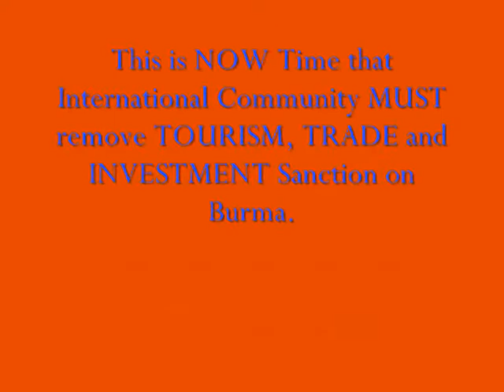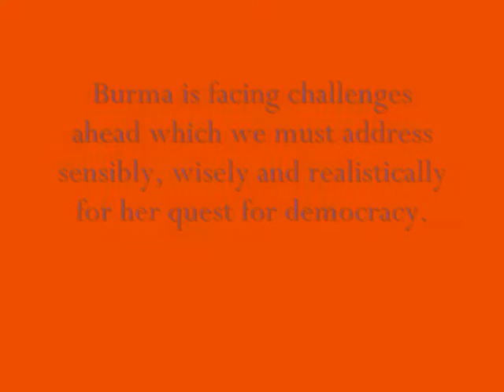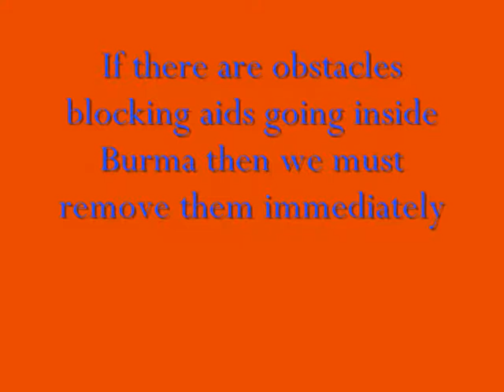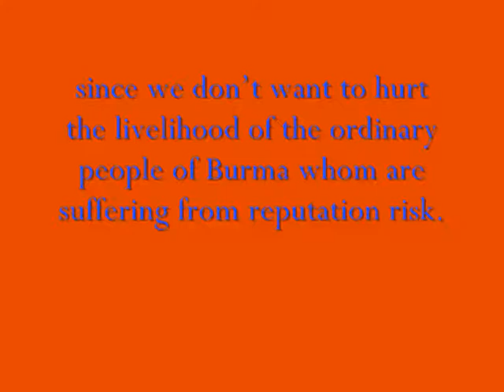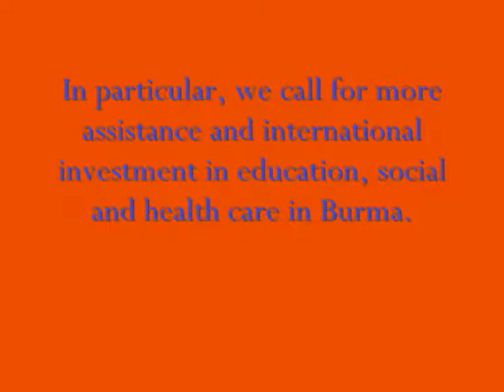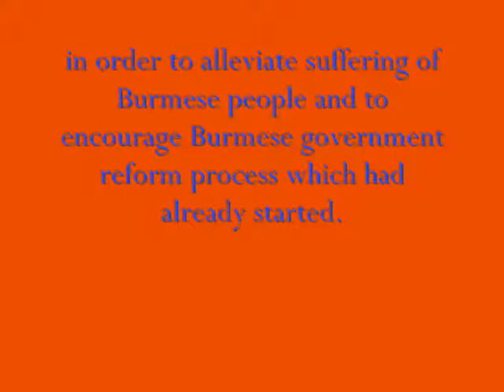Sanction is hurting people: It is time to lift sanction now